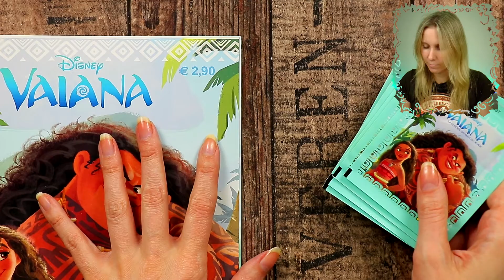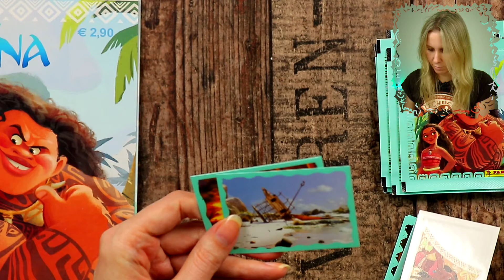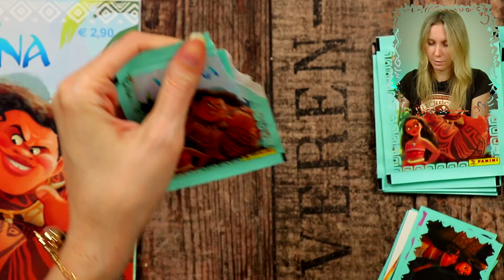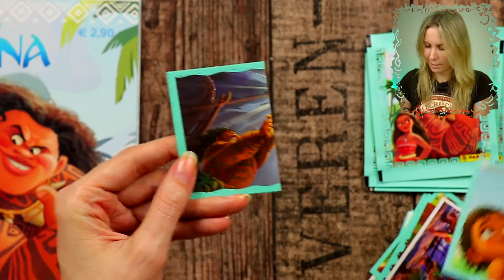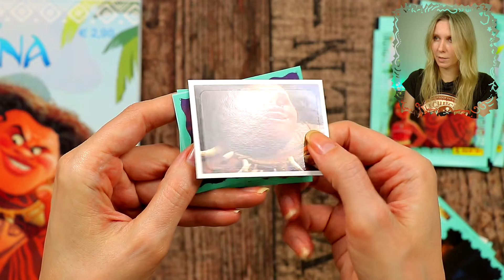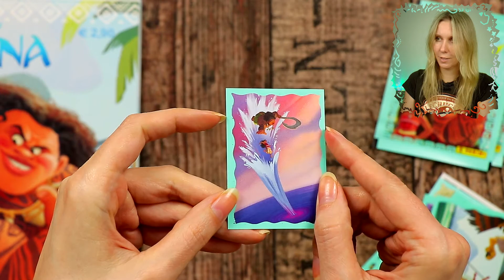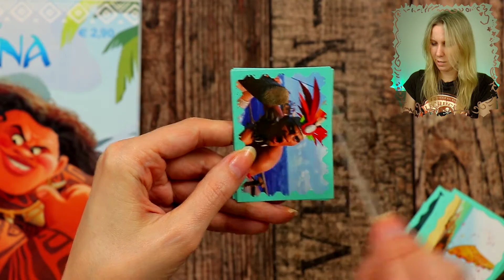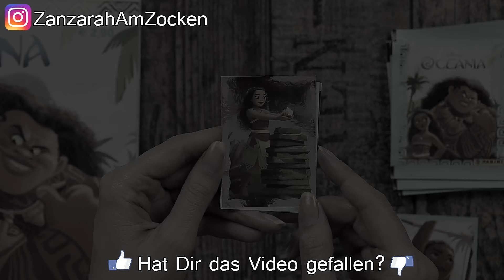VAIANA Sticker auspacken | Unboxing Panini | 10 Booster Opening | Zanzarah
Benmasterful und ich waren mal wieder gemeinsam im Kino und haben uns den neuen DISNEY Film VAIANA angeschaut. Heute werde ich 10 weitere Booster der neuen Sticker Sammelserie von PANINI auspacken. Es sind viele verschiedene Sticker mit Vaiana, dem Halbgott Maui, Gramma Tala, Heihei, Pua, Te Ka, Te Fiti und vielen mehr. Viel Spaß beim Video :)!